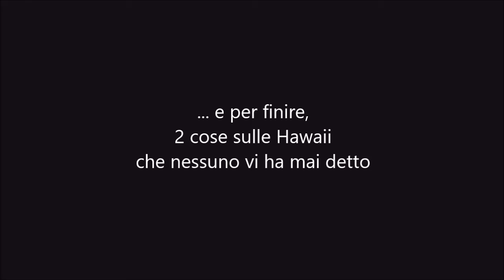Un viaggio alle Hawaii (2016)